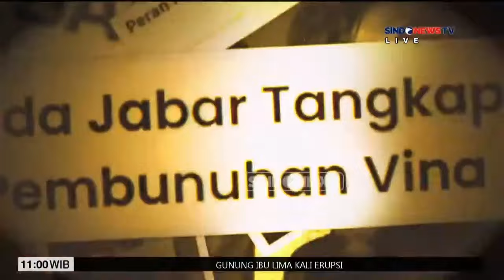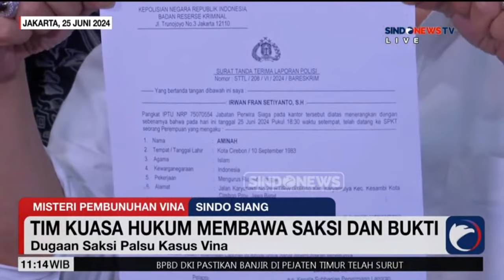Pengadilan Negeri Bandung Kembali Jadwalkan Sidang Praperadilan Pegi Setiawan - Sindo Siang 30/06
Tanggal Tayang: 30Juni 2024